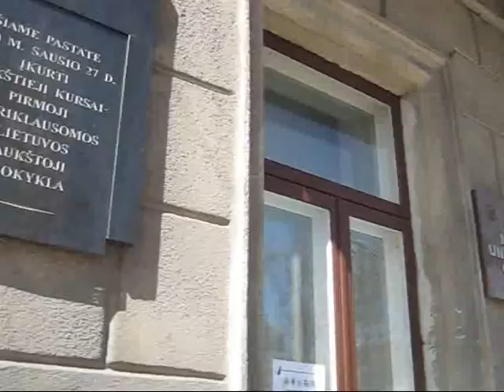Ir stok už garbę Lietuvos - šventas bėgimas į Ateitį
Prezidento Valdo Adamkaus globojamas bėgimas - IR STOK UŽ GARBĘ LIETUVOS, apibėrė Lietuvos žmonių širdis pavasario žiedais. Dariaus ir Girėno pavasaris tęsiasi... Taip aukšta, gilu, prasminga...čia norisi patikėti tautos nemirtingumu...Kaunas susigrąžina gerą vardą...